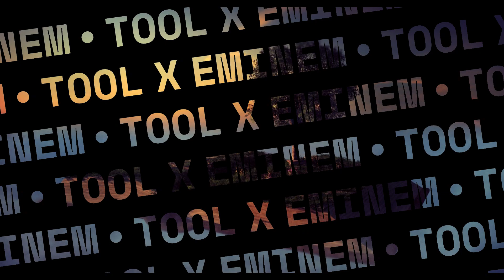'Stimulated Schism' -Tool X Eminem (song mash-up by D'Mighty)